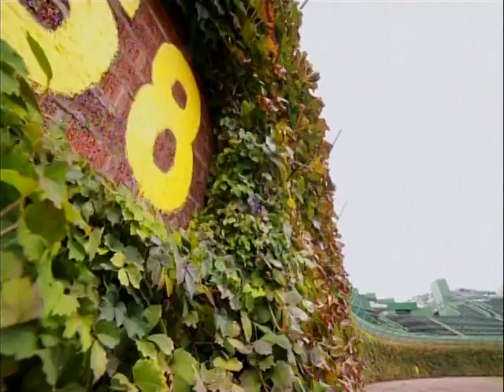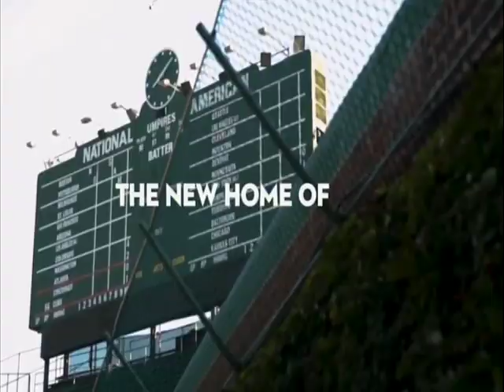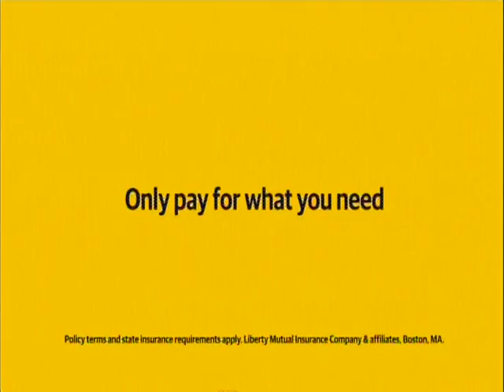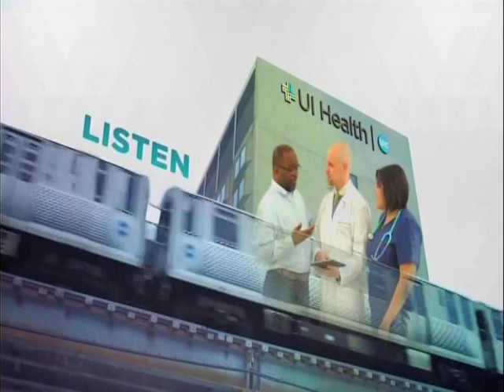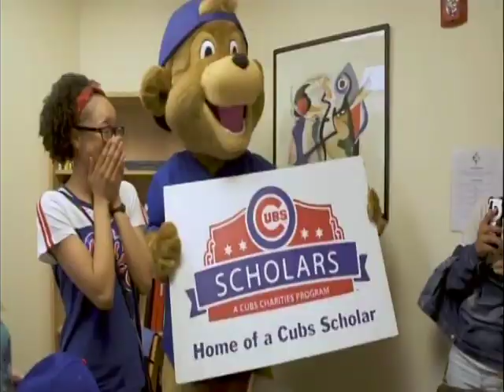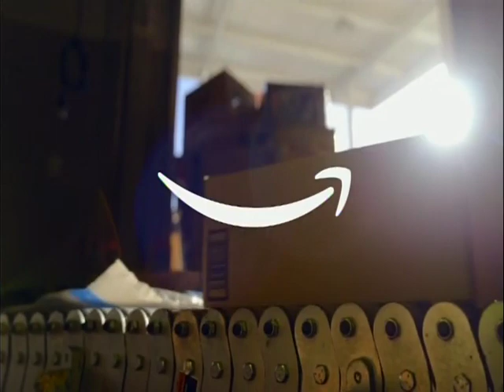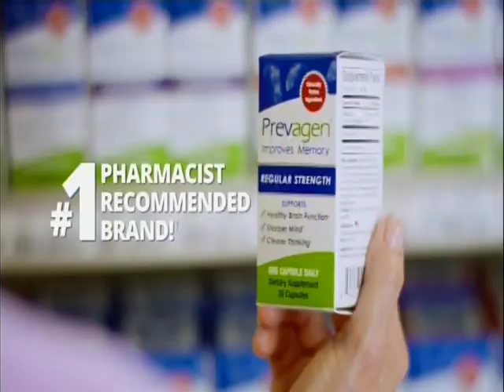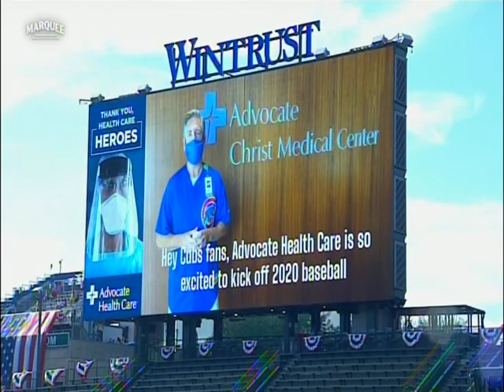1 (pt1/4) - Brewers at Cubs - Friday, July 24, 2020 - 6:10pm CDT - MARQ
Part 1 of 4: Cubs Live! - 4:00pm - 6:00pm CDT